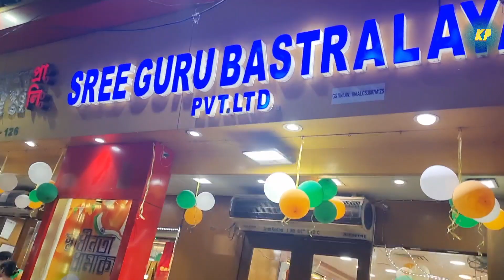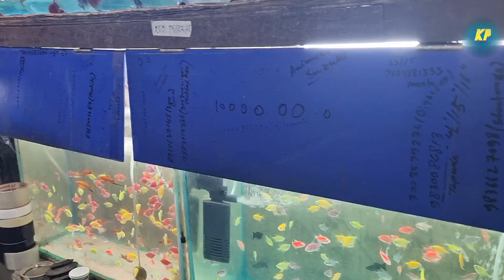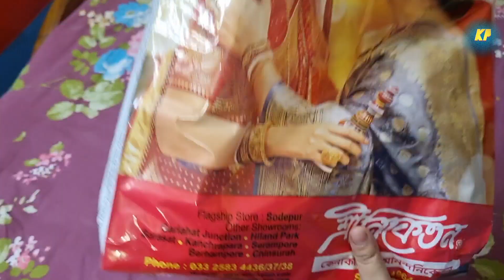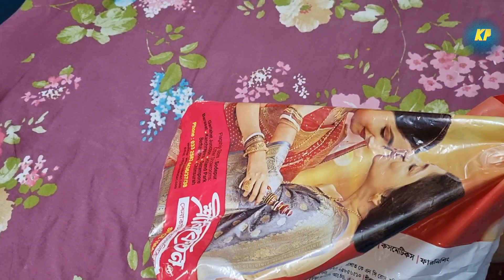Birthday Spacial Shopping | sree guru | sreenikatan | Barasat